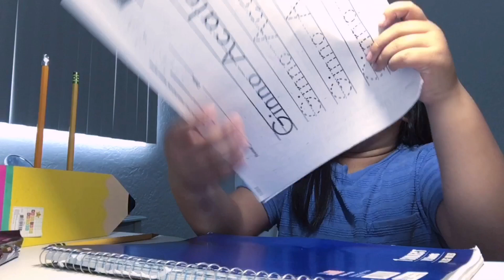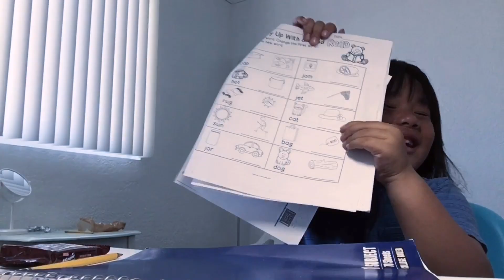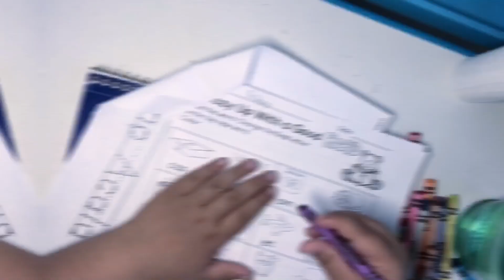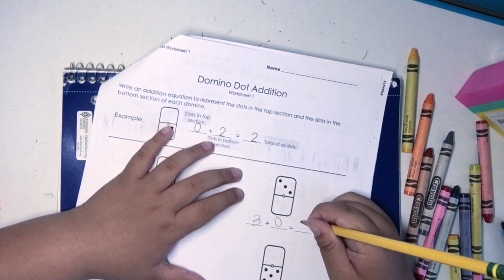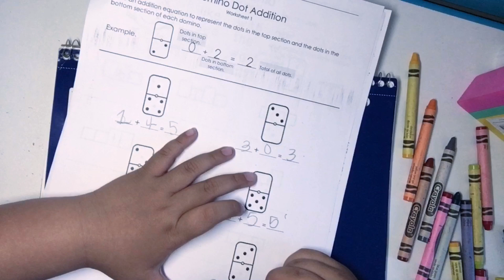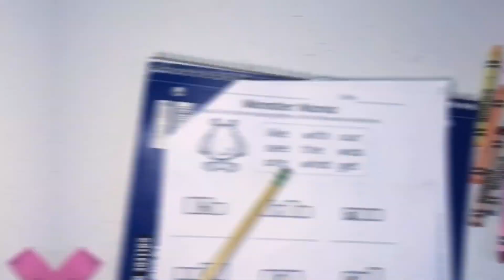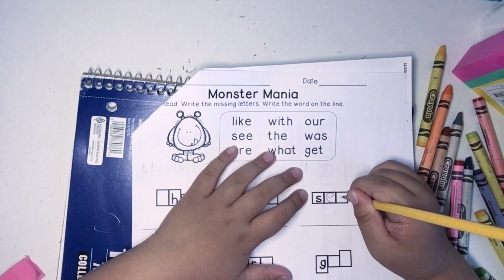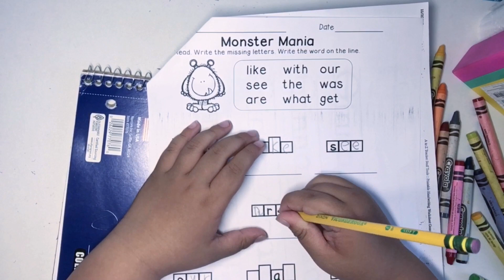HOMEWORK TIME ( LAUGHTRIP! )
Musician: @iksonofficial